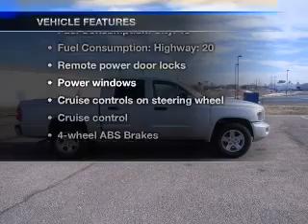2011 Dodge Dakota - Amarillo TX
Year: 2011
Make: Dodge
Model: Dakota
Trim: Big Horn/Lone Star
Engine: 3.7 liter 6 cylinder 12 valve
Transmission: 4-Speed Automatic
Color: Bright Silver Clearcoat Metallic
Mileage: 28623
Address:
7800 I-40 West